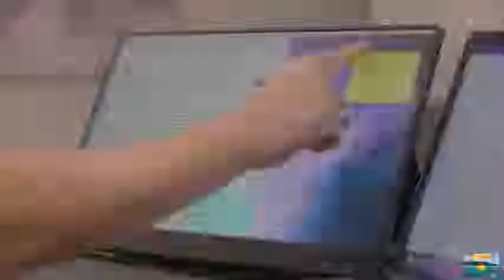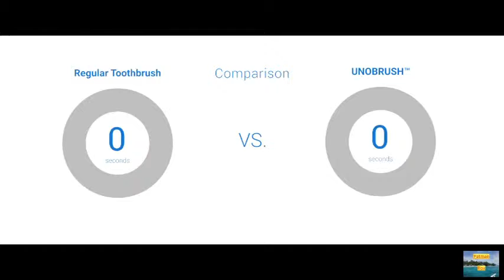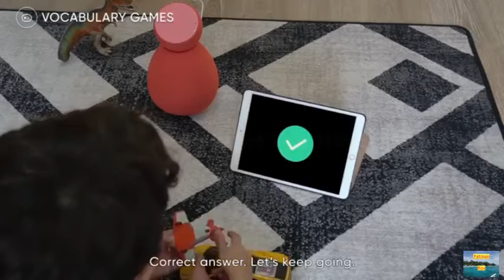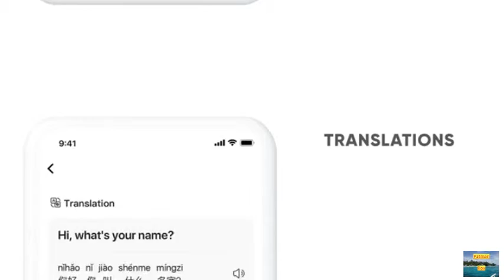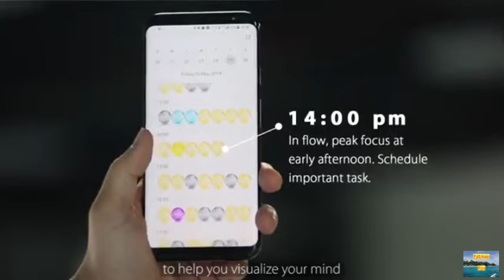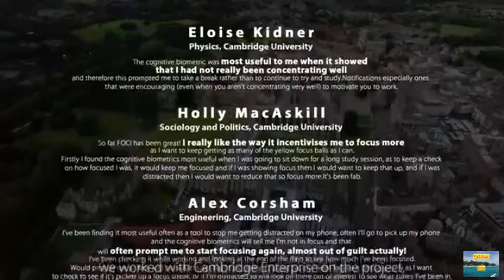Amazing products that are on a different level!-5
4. Lily: The 1st smart speaker that teaches Chinese